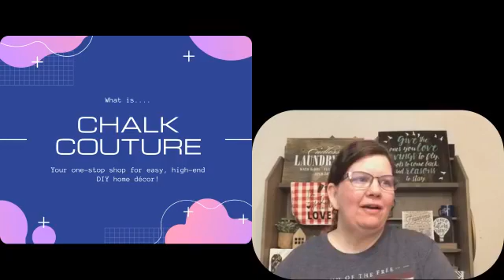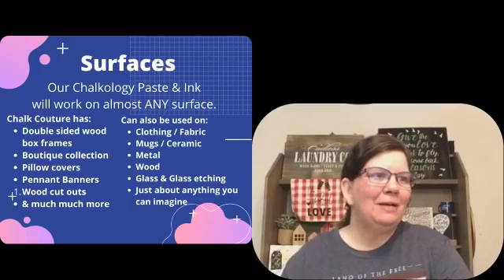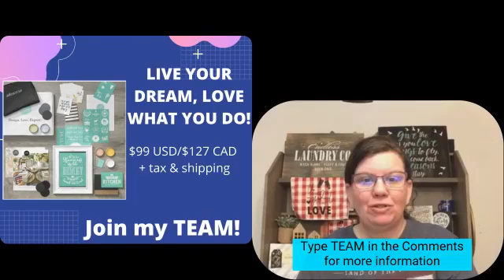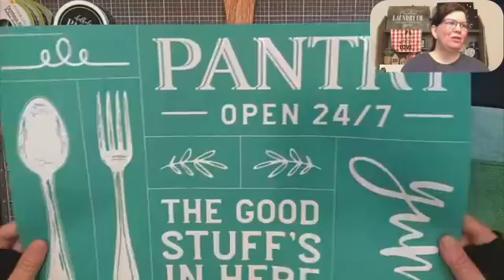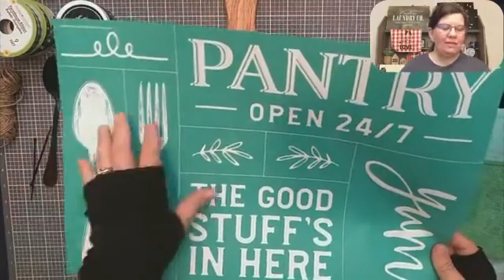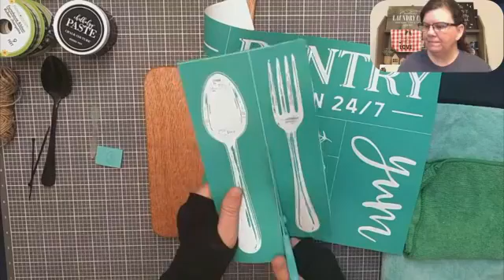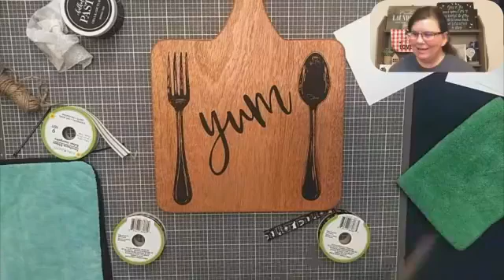Chalk Couture Pantrys Open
We greatly appreciate it!